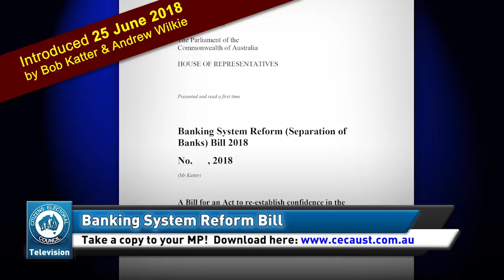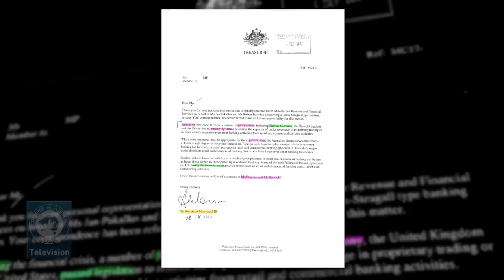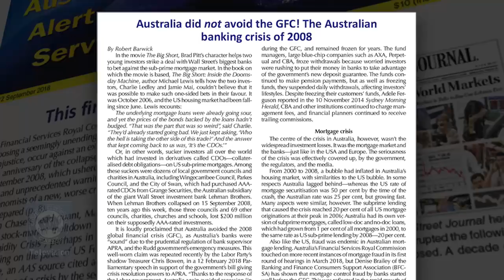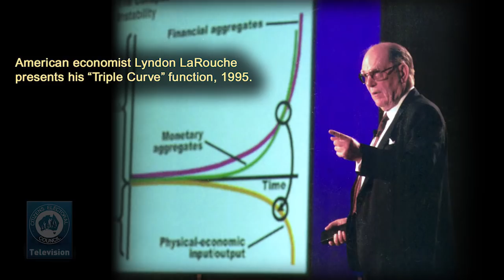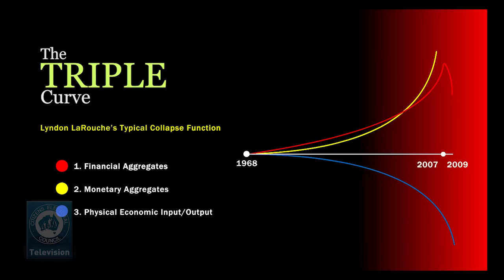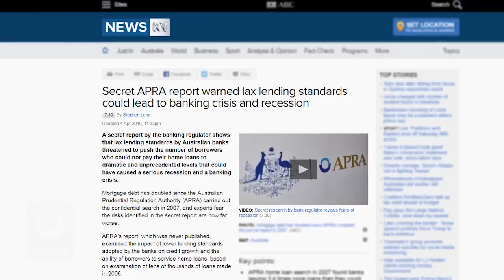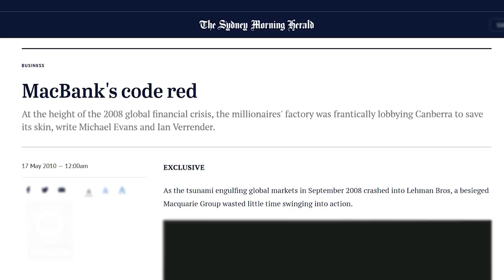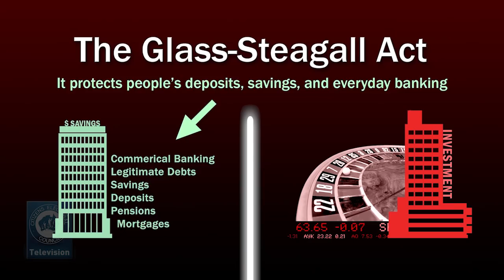14 September 2018 - The CEC Report - The Australian banking crisis of 2008, and why it's worse today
Special GFC anniversary episode:
The Australian banking crisis of 2008, and why it's worse today